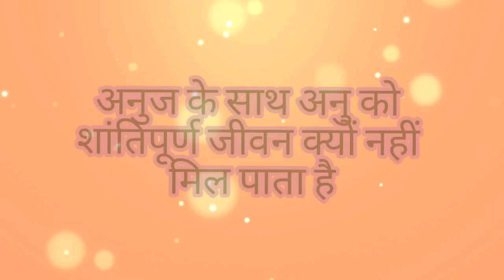अनुज के साथ अनु को शांतिपूर्ण जीवन क्यों नहीं मिल पा रहा है opinion on this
अनुज के साथ अनु को शांतिपूर्ण जीवन क्यों नहीं मिल पा रहा है